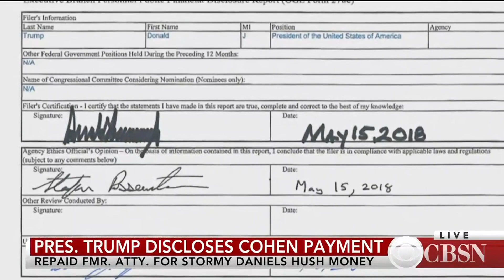Trump's finances disclose Cohen reimbursement for Stormy Daniels payment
President Trump's annual financial disclosure form released Wednesday referred to the previously undisclosed reimbursement to his personal attorney Michael Cohen for a $130,000 payment Cohen made to adult film actress Stormy Daniels. The payment was made shortly before the 2016 election to keep Daniels quiet about an alleged sexual encounter with Mr. Trump a decade earlier. CBS News correspondent Paula Reid joins CBSN with the latest development.